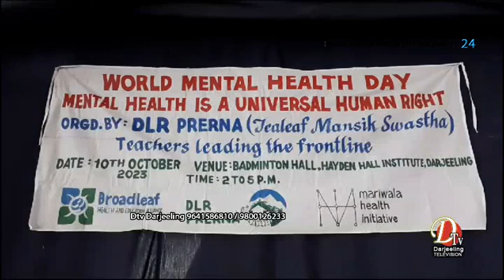डीएलआर प्रेरणाको तत्वावधानमा आज मेन्टल हेल्थमाथि एक जागरूकता कार्यक्रमको आयोजना गरियो।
विभिन्न स्कूलका प्रतिनिधि, दार्जीलिङ जिल्ला अस्पताल तथा सरकारी अधिकारीहरू उपस्थित रहेको यस कार्यक्रममा मेन्टल हेल्थमाथि नै चर्चा गरिएको थियो। डीएलआर प्रेरणाले दार्जीलिङ पहाड़का 60 वटा स्कूलमा यसप्रकारको कार्यक्रम लगाताररूपले गरिरहेको छ।